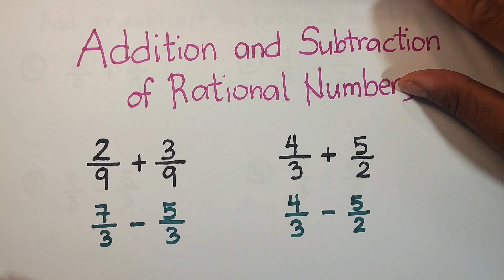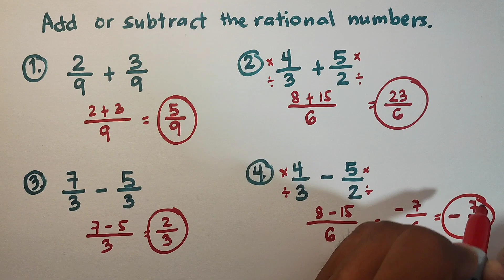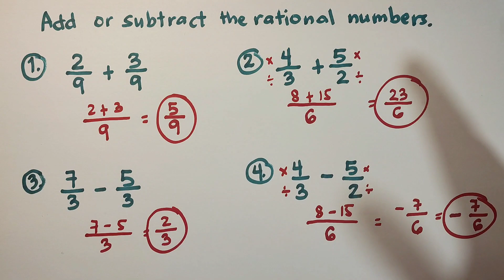Addition and Subtraction of Rational Numbers - Operation on Rational Numbers